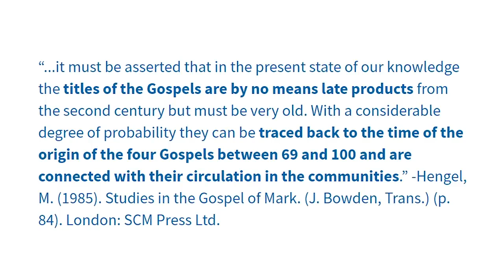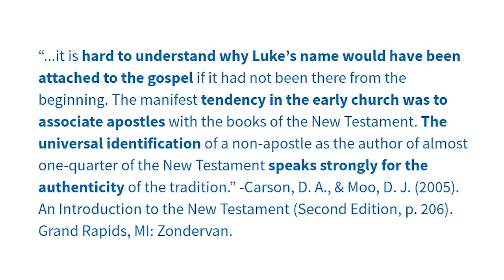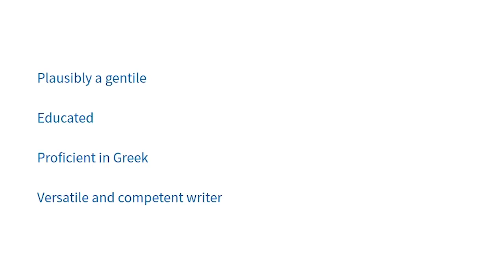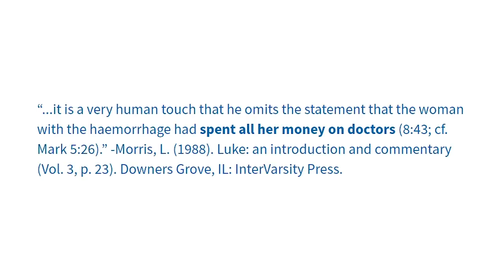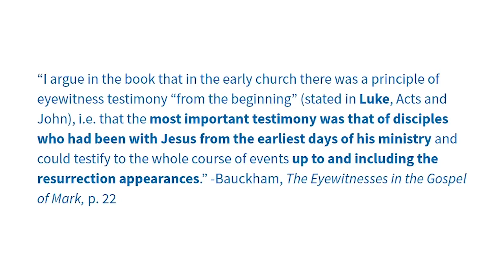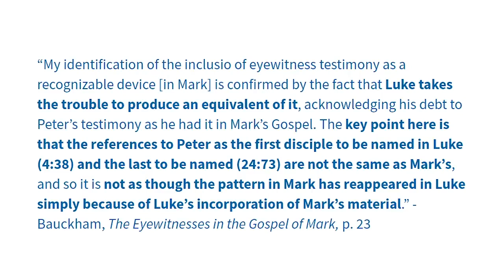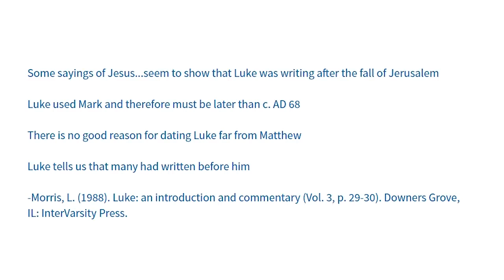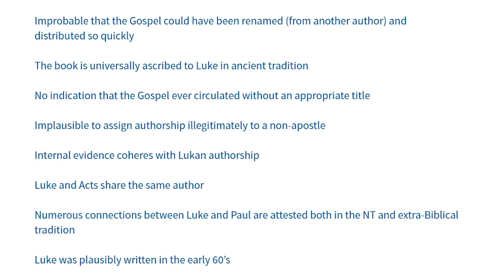Answering Muslims Authorship and Dating of Luke